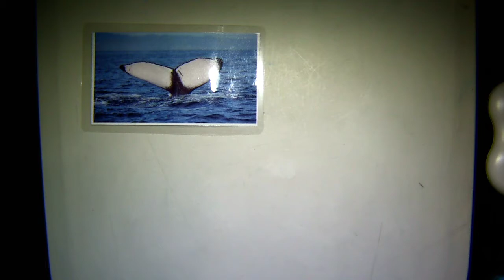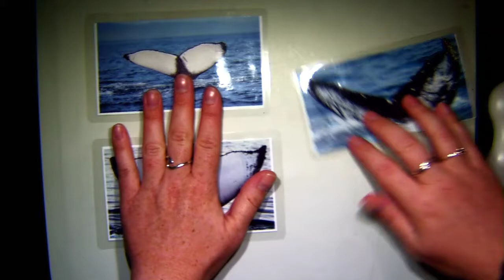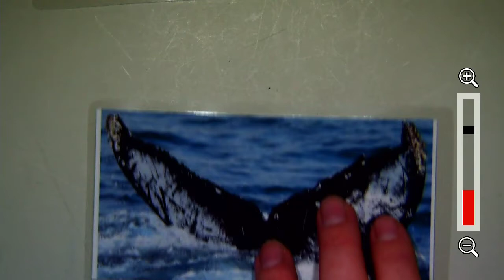Whales & Conservation (Gr 6-8)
Dive deeper into the conservation issues facing whales, including the most endangered cetacean, the vaquita.